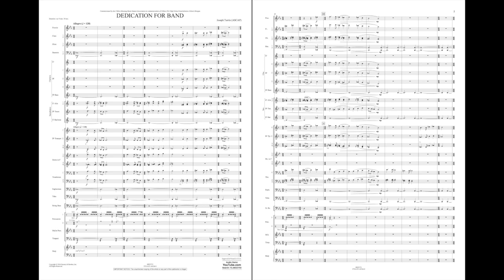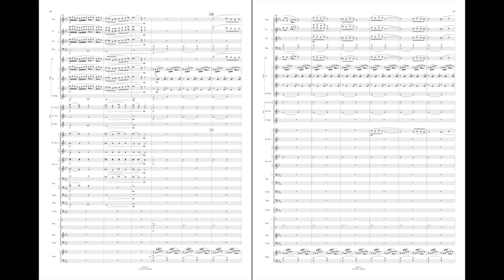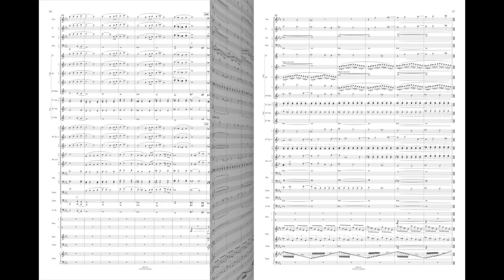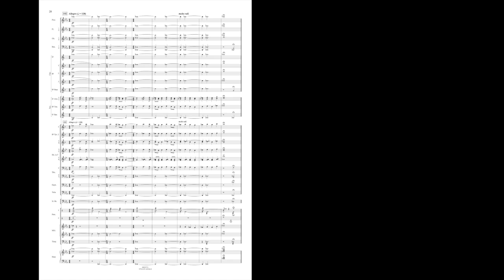Dedication for Band by Joseph Turrin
American composer Joseph Turrin is acclaimed for his work with symphony orchestras, classical performers, theater and film as well as his works for school bands. With Dedication for Band he brings a significant addition to the repertoire for mature ensembles. The work is based on five melodic ideas that reoccur throughout the piece, including an opening fanfare that introduces the main theme. With a concentration on climactic tension and expansiveness, this is a masterful and dynamic composition for band.
Recorded by the Florida State University Wind Orchestra - Rick Clary, conductor
HL48023750
HL48023751